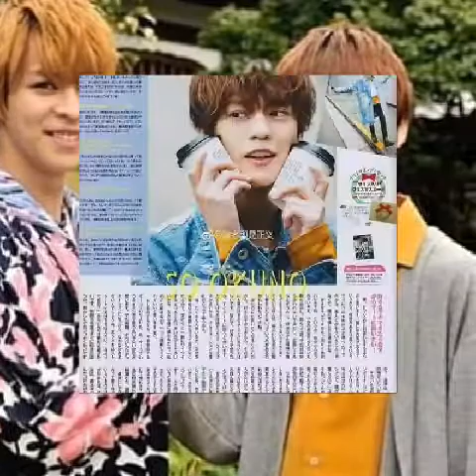Okuno Sou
Chia sẻ